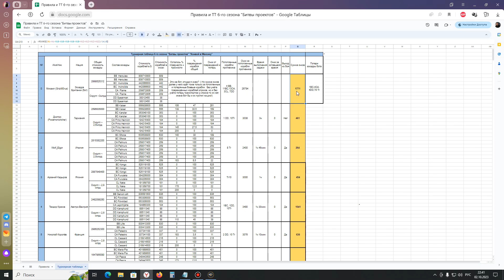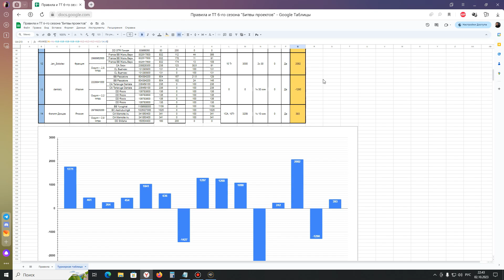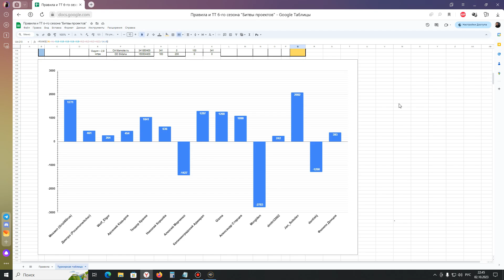Ultimate Admiral Dreadnoughts. Битва проектов 6 Бой 14 "Дежавю по-японски". Итоги 6-го сезона!